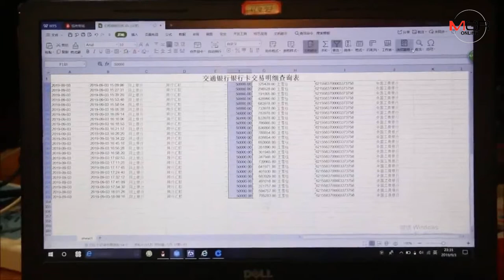จับไม่หมด!แก๊งจีนเปิดบ่อนพนันออนไลน์ในเมืองพัทยา ล่าสุดเงินหมุนเวียน 8 ล้านต่อวัน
04/09/2019 จับไม่หมด!แก๊งจีนเปิดบ่อนพนันออนไลน์ในเมืองพัทยา ล่าสุดเงินหมุนเวียน 8 ล้านต่อวัน
ศูนย์ข่าวศรีราชา - ผู้บังคับการตำรวจชลบุรี นำเจ้าหน้าที่หลายหน่วยบุกจับแก๊งชาวจีนลอบเปิดบ่อนพนันออนไลน์ใหญ่ในเมืองพัทยา พบเงินหมุนเวียนมากถึง 8 ล้านบาทต่อวัน โดยมีกลุ่มชาวจีนด้วยกันเป็นลูกค้า